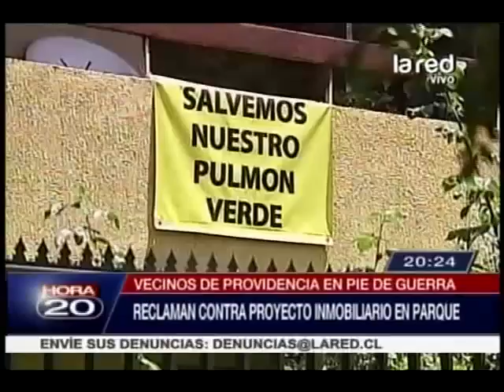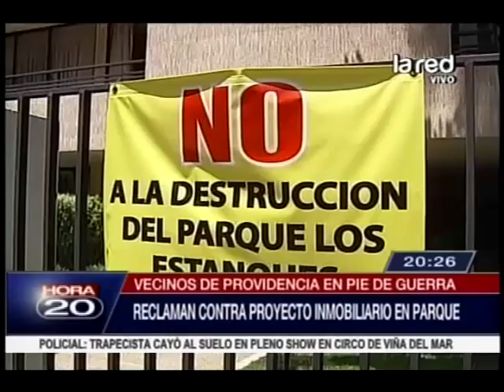Vecinos de Providencia en pie de guerra por proyecto inmobiliario en parque